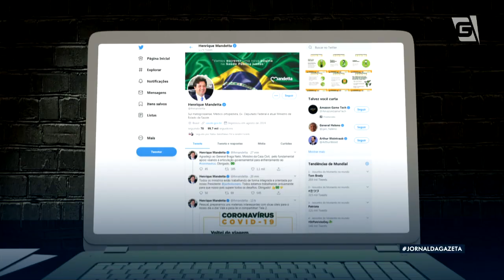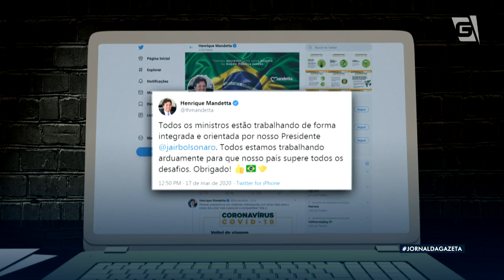Escolha de Braga Netto para gabinete de crise é surpresa em Brasília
A escolha de Braga Netto pegou muita gente de surpresa em Brasília. Isso porque o ministro da saúde, Luiz Henrique Mandetta, era até o momento, o principal porta-voz do governo sobre o novo coronavirus.